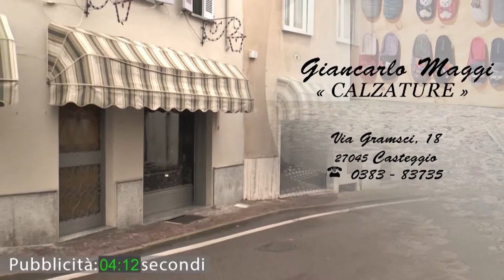Vox Populi a Casteggio - Alunni filmano prof. di nascosto su WhatsApp: sospesi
Produzione: Jab Media